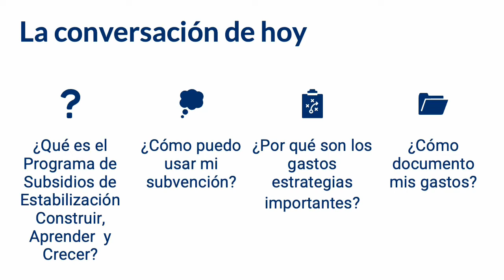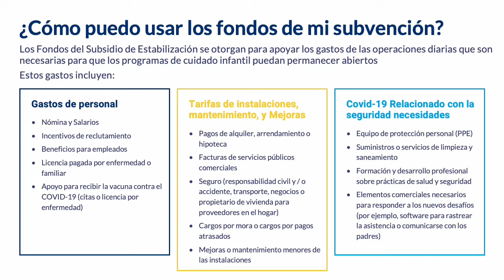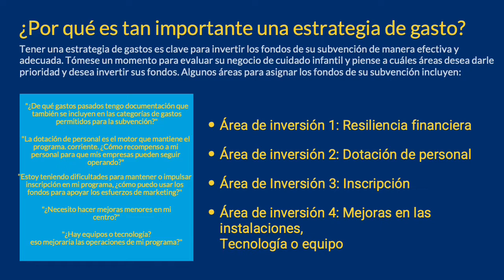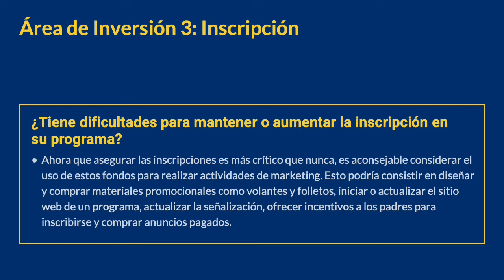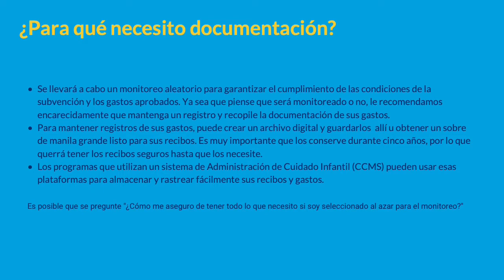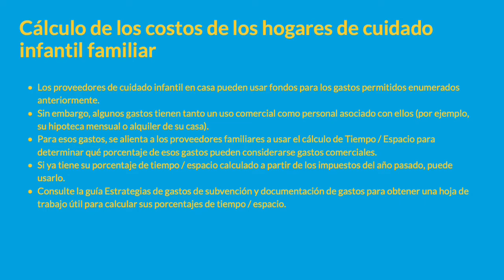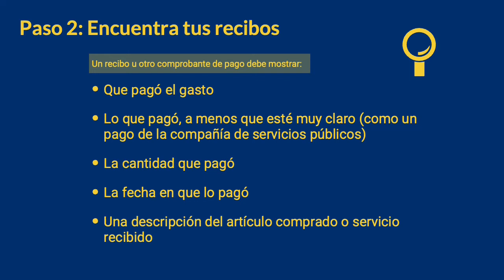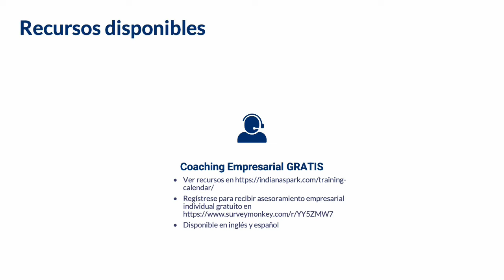SPARK Learning Lab: Estrategias de Gasto de Subvenciones y Documentación de Gastos